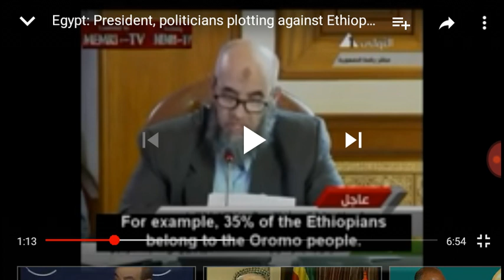The Oromo history put in question part 7